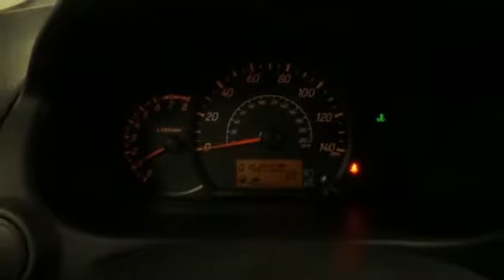Used 2015 Mitsubishi Mirage Saint Paul MN Minneapolis, MN G85573M - SOLD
Year: 2015
Make: Mitsubishi
Model: Mirage
Trim: DE
Engine: 1.2L 3-Cylinder DOHC MIVEC
Transmission: CVT
Color: Black
Interior: BLACK
Mileage: 15154
Stock #: G85573M
VIN: ML32A3HJ9FH040059
REMAINDER OF FACTORY WARRANTY, Electronic Stability Control, Illuminated entry, Low tire pressure warning, Remote keyless entry, Traction control. Mystic Black 2015 Mitsubishi Mirage DE FWD CVT 1.2L 3-Cylinder DOHC MIVECbrbrRecent Arrival! 44/37 Highway/City MPGbrbrAwards:br * 2015 KBB.com 10 Most Fuel-Efficient Cars Under $25,000bra€¢ Our Promise to You: At Volkswagen of Inver Grove, we use third party software daily to compare our vehicle pricing to all other dealer and private party listings on the internet in the greater Minneapolis St. Paul Market area. We will post One Low Price, Plain and Simple-Always. And the price will always be below Kelly Blue Book Retail Price. At Volkswagen of Inver Grove you get a great valued priced vehicle right up front! Additionally, we recondition our vehicles to the highest standards and ensure vehicle quality by running a Carfax on every vehicle. We are committed to making your car buying experience easy and earning your business for life! Source: Edmundsbr * From its carefully sculpted stylish exterior to its fuel sipping 44 mpg, the 2015 Mitsubishi Mirage is full of unexpected features designed to surprise and delight you! Other standard features include an Automatic Climate Control system, power windows with driver's side auto up/down, power side-view mirrors, a convenient 60/40 split folding rear seat, keyless entry, a sporty rear spoiler and a four-speaker 140 watt CD/MP3 audio system with USB/iPod input. Options include a new MMES Navigation System, Bluetooth hands free phone system, a One-Touch Start-Stop engine switch, a FAST-Key entry system and much more. The best feature of the Mitsubishi Mirage is the sheer fun you'll enjoy just driving it. The equipment navigation package on the Mirage includes a rear view camera. The Mirage not only looks cool, it's designed to help you keep your cool with automatic climate control as standard equipment. With seven standard airbags the Mirage can help keep you protected in nearly any situation. The 2015 Mitsubishi Mirage five door sub-compact is the most fuel-efficient non hybrid gasoline vehicle available in America. Have fun hitting the road in style in the agile, always entertaining Mirage. With eight eye-catching colors from which to select, your Mirage will be as distinctive as you are! And, you can make Mirage your own with accessories from your Mitsubishi retailer. Source: The Manufacturer Summary

Address:
1325 50th Street East